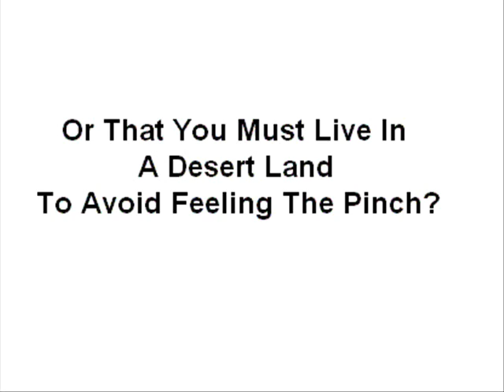How Gas Prices and Gas Stations Can Be Beat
If you have been to a gas station lately, gas prices have caught your attention. There is a way to keep gas station prices from ruining your budget. Gas stations have raised their gas prices consistently. We all feel the gas station pinch and cringe at the gas price total after we gather the nerve to look at it after filling up.
Irrespective of the gas mileage of their vehicle, you would be hard pressed to find someone that says gas prices don't matter. Stops at the gas station have become a mind boggling and frustrating experience.
How many times will gas stations raise their gas prices? That decision all depends on the oil companies and suppliers. The gas station's gas prices only reflect the oil industry's greed.

The gas money toolbar at GasMoneyToolbar.com takes the sting out of every gas station stops you'll have to make. Gas stations can be your friend again or at least a non-factor when it comes to their effect on your household budget.
Gas prices range from three to six dollars across the country and complaining is not helping. Some estimate that gas stations will be forced to raise their gas prices to levels that surpass that as the summer travel season hits.
By al means get a vehicle with great gas mileage but also take a step farther supplement your gas station expenditures with the gas money toolbar. It can help you guard your budget just as much as getting an alternative fuel vehicle.